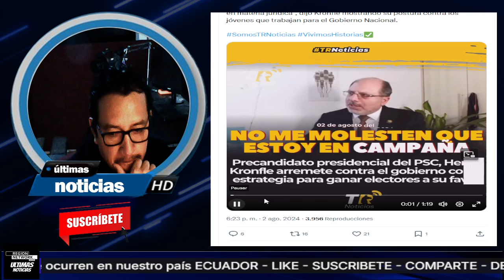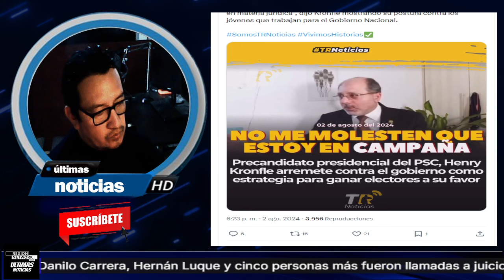¡KRONFLE LE DICE A NOBOA QUE DEJE DE PELEAR CON LA ASAMBLEA SOLO POR HACER CAMPAÑA!